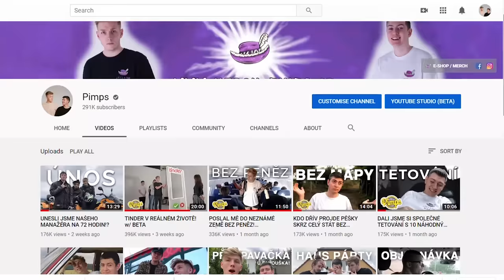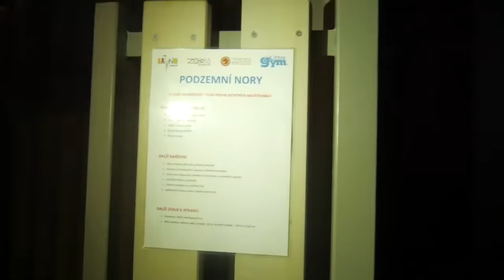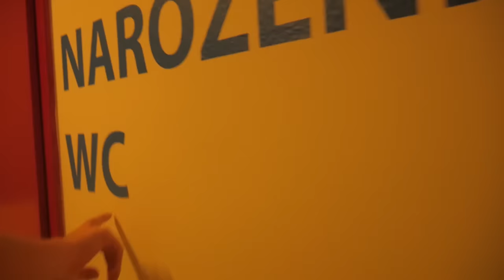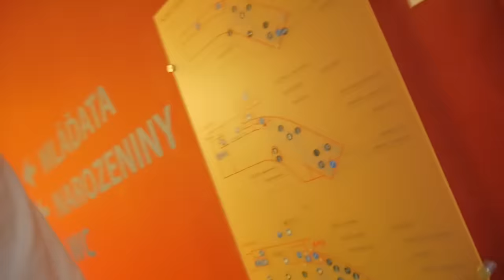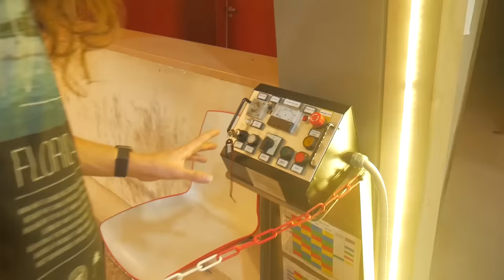PŘESPALI JSME V NEJVĚTŠÍM ZÁBAVNÍM PARKU V ČR!